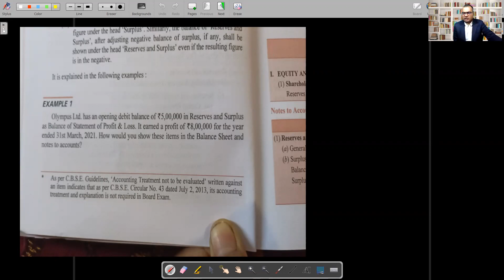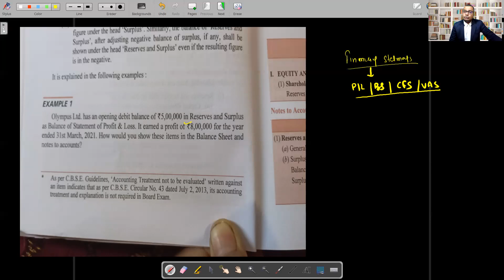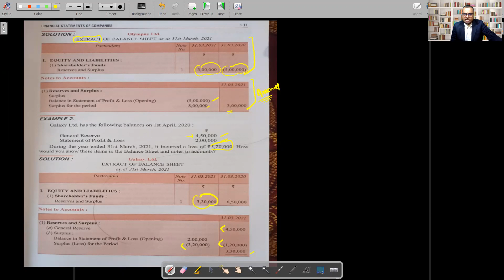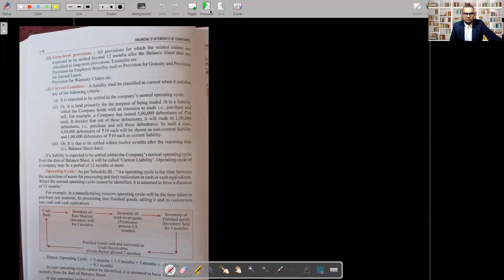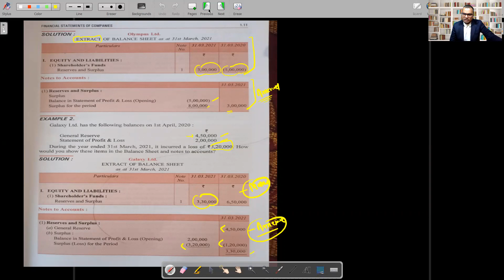L-1 | CH-7 | 12TH || FINANCIAL STATETMENTS OF COMPANY || FOR CLASSES 12TH | CBSE & BIHAR BOARD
TOPICS: Financial Statements of Company

Meeting ID: 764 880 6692
Passcode: 12TH
Time:  Monday to Saturday 7.30 Am to 8.00 Am (For 2021 Batch )

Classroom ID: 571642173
Subject: Accountancy